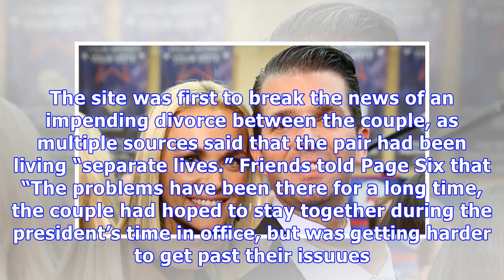Donald Trump Jr.’s Wife Vanessa Reportedly Files For Divorce After Split Rumors